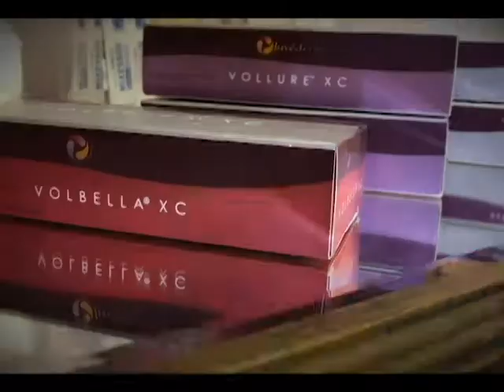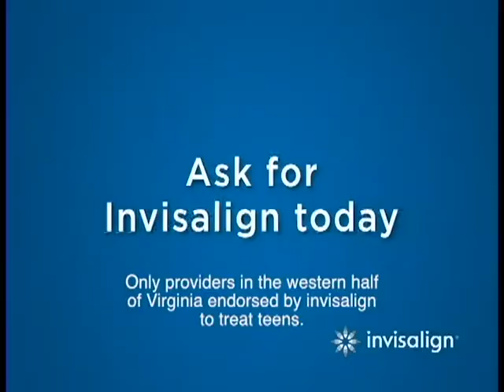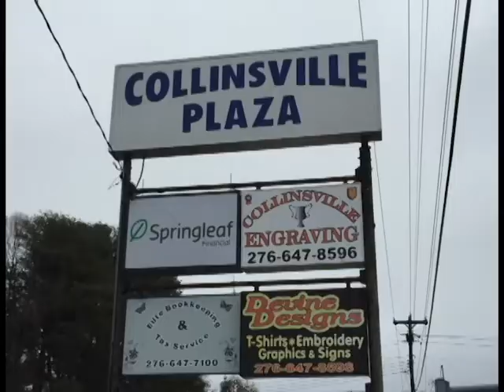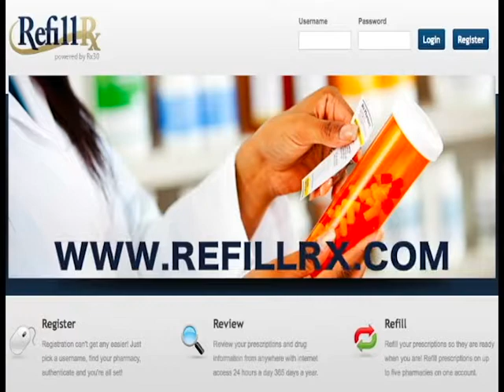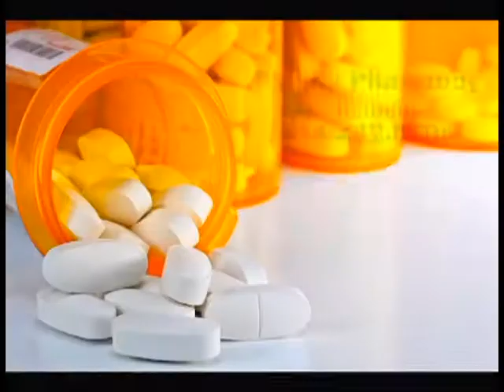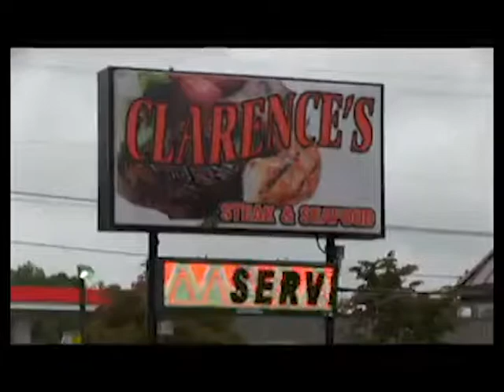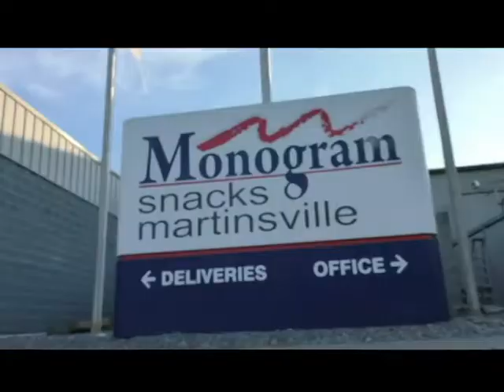Family Connect: Adult Education